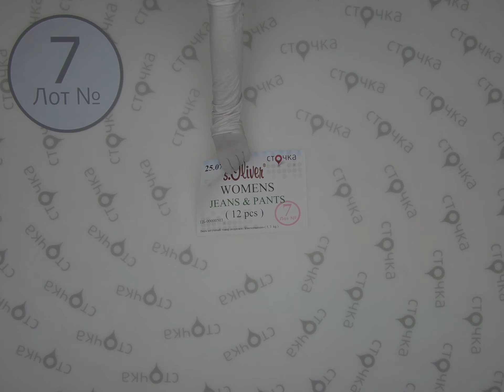S Oliver Womens jeans pants 7,сток одежда оптом